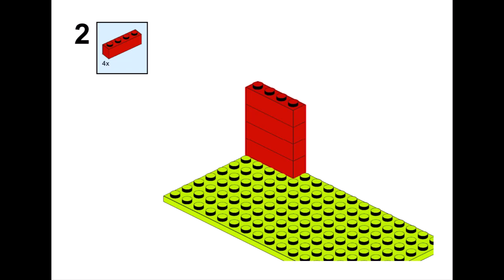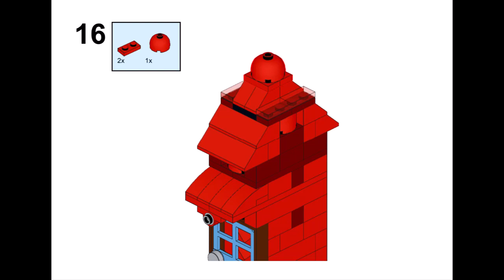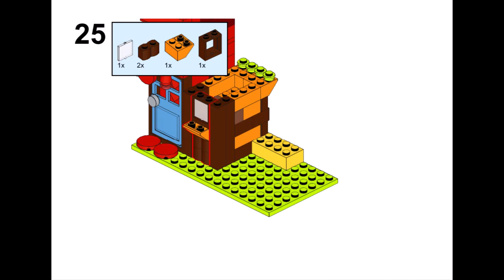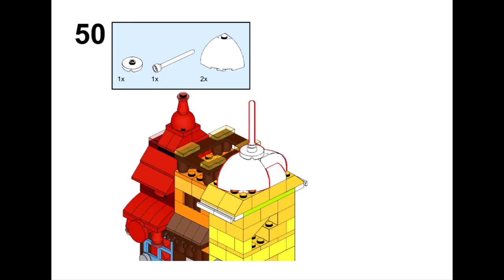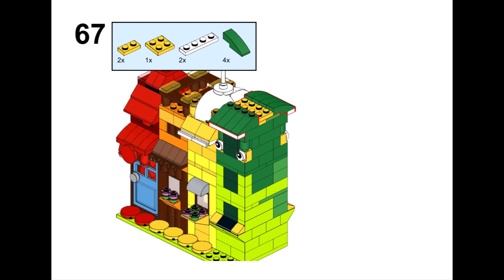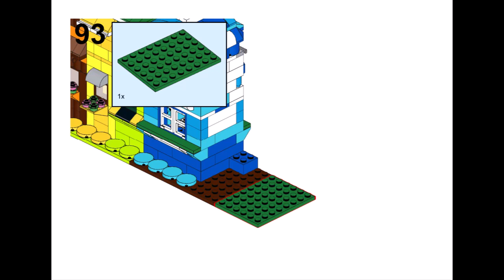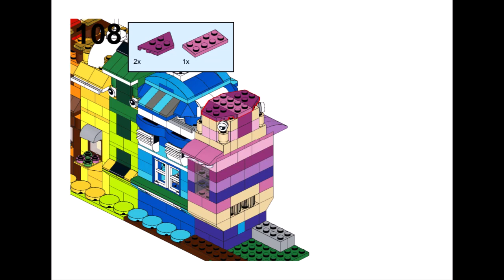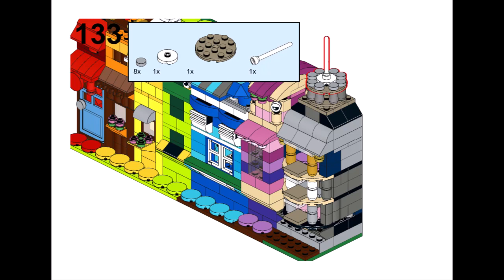RAINBOW HOUSES Lego сlassic 11005 ideas How to build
How to build a Rainbow houses with Lego classic 11005 ? Following this instruction, you can build a Rainbow houses using only Lego Classic 11005 parts.